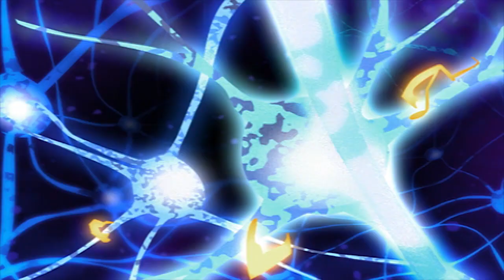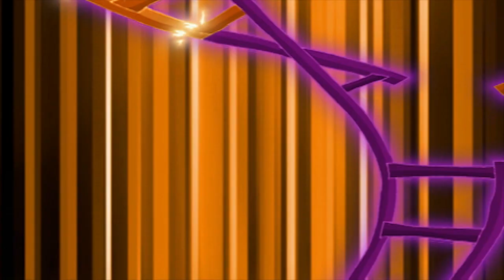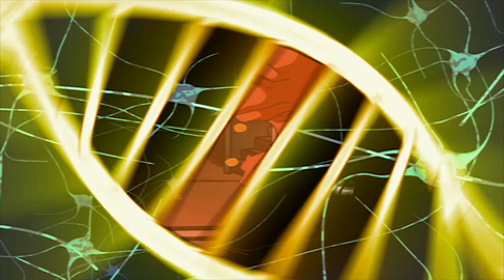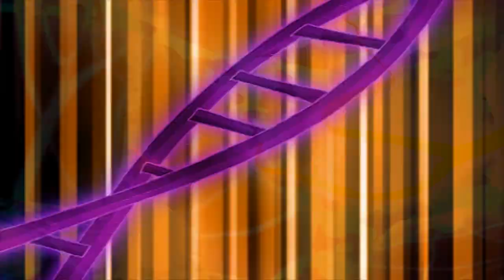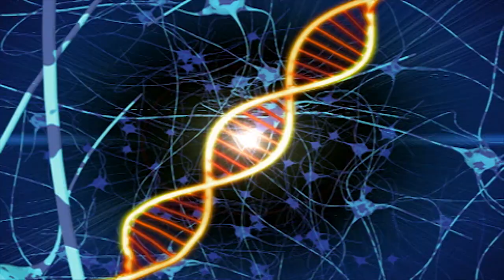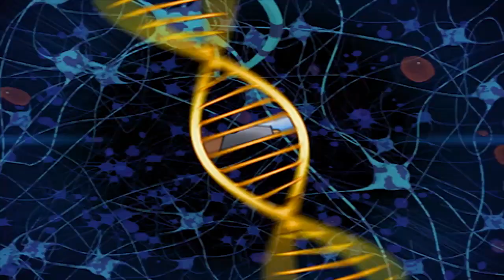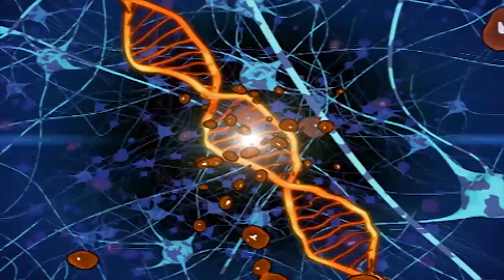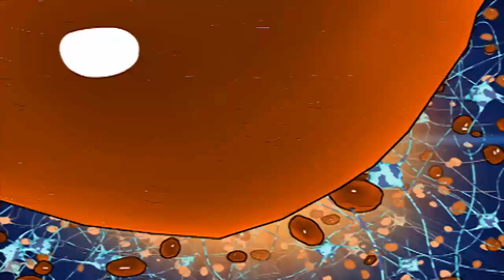🐲 Dino Squad - 1 HOUR Compilation | HD | Full Episodes | Adventure for Kids 🐲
Five quirky Teens suddenly gain powers to transform into Giant Dinosaurs, they find out that high school is only one of the battles they’ll have to face.

On a field trip to explore tide pools, five of Moynihan's students (our lead characters) are accidentally contaminated with mutated primordial ooze which turns these ordinary teenagers into extraordinary dinosaur heroes: The Dino Squad! Now they must learn to work together in order to stop Victor Veloci and his mutant Megaladon from destroying Kittery Harbor!